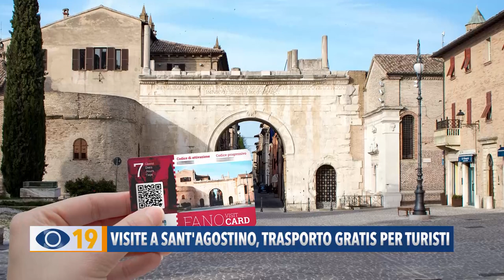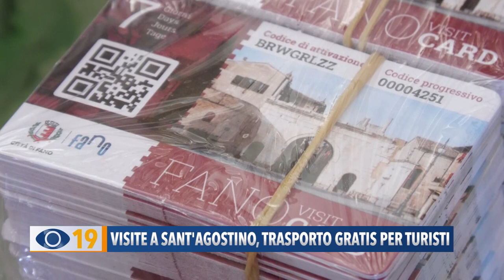Visite a Sant'Agostino, trasporto gratis per turisti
L’assessore al Turismo Etienn Lucarelli ha lanciato il servizio di trasporto gratuito dei turisti, dalle strutture ricettive dove alloggiano, fino al centro storico per scoprire e conoscere l’area archeologica di SantAgostino che è stata riaperta grazie ad progetto condiviso.